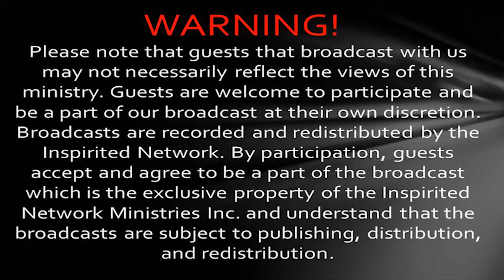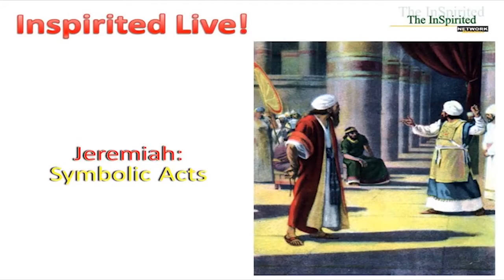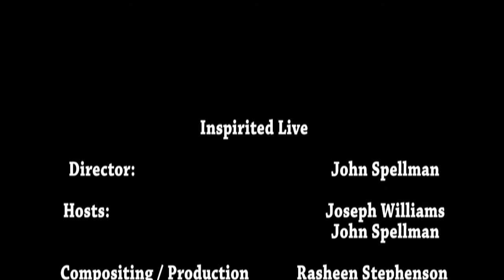Jeremiah: Symbolic Acts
The Bible uses many symbols in both the Old and New Testament. What can these symbols teach us today? Why did the nation of Judah practice the most grievous sins of the surrounding nations? What symbols were used in the Old Testament? How did Jesus use symbols in His ministry? How are symbols used in the prophetic books of the Bible? This week we'll be focusing on symbols in the book of Jeremiah and how God used those symbols to communicate with His people and warn them. Specifically, the symbol of the potter and his clay is referenced to illustrate the relationship between God and mankind.